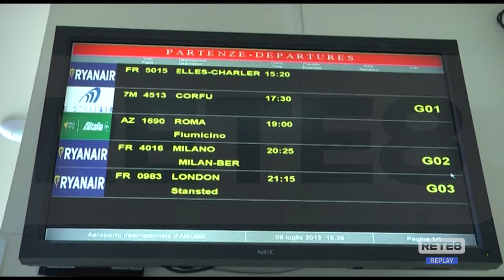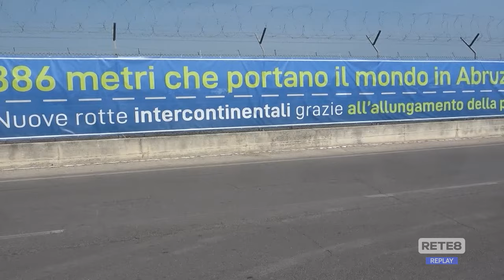Aeroporto d'Abruzzo - Numeri in calo e lavori fermi